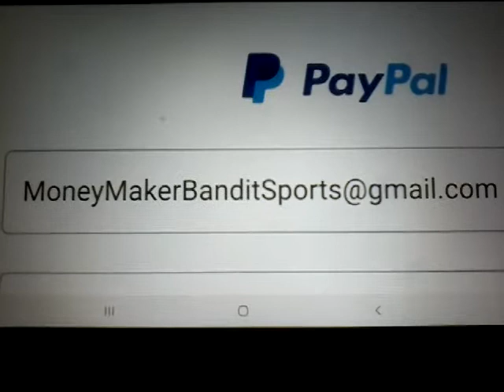Washington vs New York Yankees Prediction 5/7/2021 MLB